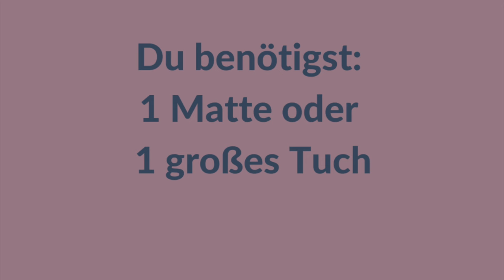FLACHER BAUCH IN 20 MINUTEN 🙌 MIT DER CANTIENICA-METHODE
🦋 💕 💫 LEICHT & FREI - NEWSLETTER 🦋 💕 💫
Wenn Du alle Neuigkeiten zu meinem Angebot und liebevoll aufbereitete Inhalte für mehr Leichtigkeit & Freiheit im Alltag erhalten möchtest, trage Dich gerne in meinen Newsletter ein:

🦋 💕 💫 ONLINESTUDIO FÜR BEWEGUNGSFREUDE 🦋 💕 💫
In meinem "Onlinestudio für Bewegungsfreude" genießt Du exklusive Vorteile:
⭐️ Qualifiziertes und abwechslungsreiches Training auf Grundlage der CANTIENICA-Methode
⭐️ Einzigartige Vielfalt meines Bewegungsprogramms mit über 200 Aufzeichnungen
⭐️ Monatliche Live-Workshops via ZOOM inklusive Aufzeichnung
⭐️ Regelmäßig neue Trainingsvideos in verschiedener Länge für jede Gelegenheit
⭐️ Persönliche Betreuung und Beantwortung Deiner Fragen
⭐️ Kostenloser Zugang zu beiden Onlinekursen: "Leicht&Frei-Einführung in die CANTIENICA-Methode" und "Beckenboden Intensiv Onlinekurs"
⭐️ Austausch mit einer wunderbaren Community im Mitglieder-Forum
⭐️ Wöchentliche Audios für mehr Leichtigkeit im Alltag
Hier findest Du alle Infos zur Mitgliedschaft:

🦋 💕 💫 BECKENBODEN INTENSIV - ONLINEKURS 🦋 💕 💫
Der Kurs, der Dir nachhaltig (wieder) Stabilität & Leichtigkeit im Alltag schenkt!

🦋 💕 💫 EINFÜHRUNG IN DIE CANTIENICA® METHODE 🦋 💕 💫
In diesem Kurs lernst Du Schritt für Schritt alle Grundlagen der CANTIENICA® Methode, um Deinen Körper in eine wahre Wohlfühloase zu verwandeln und mehr Leichtigkeit in Deine Haltungs- und Bewegungsmuster zu bekommen!